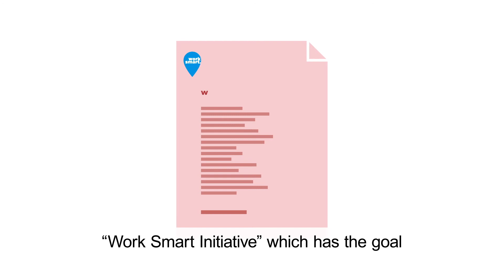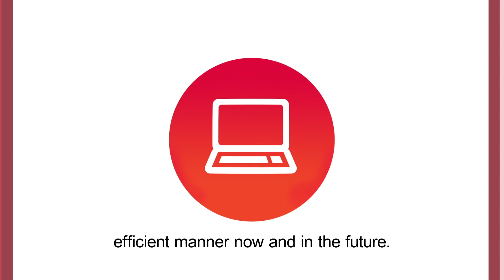Sunrise Work Smart Services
Our innovative and flexible Work Smart Services are sure to boost efficiency as your employees collaborate with one another. All participants can work in a mobile, secure and efficient way. Learn more about reacting to digital changes and discover possibilities for implementing new applications into your existing infrastructure.